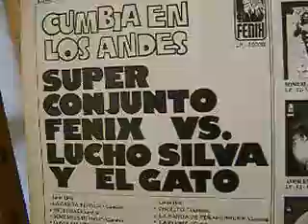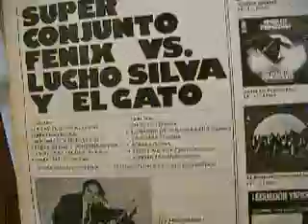LUCHO SILVA Y EL GATO.- AMBATEÑITA VERSION TROPICAL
LUCHO SILVA Y EL GATO INTERPRETANDO AMBATEÑITA EN RITMO DE MERENGUE. EXCLUSIVO DE ESTE CANAL